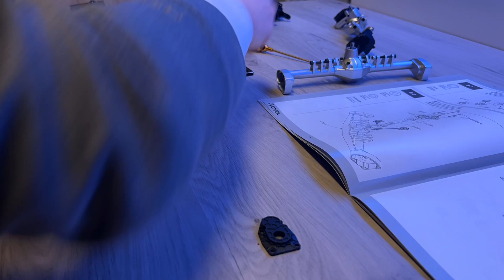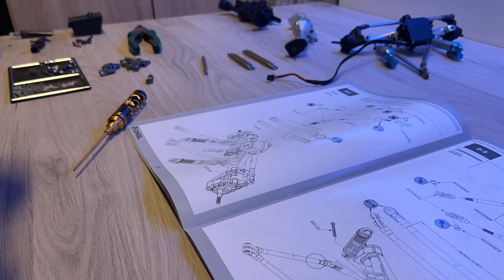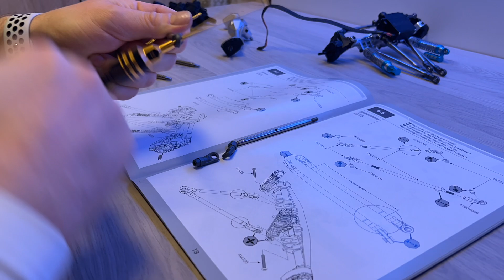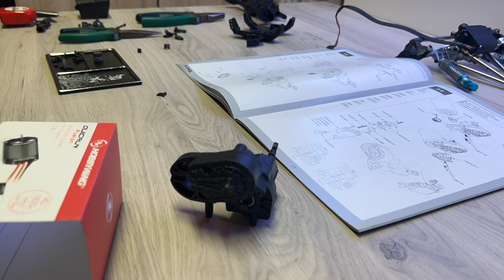Side Project - Axial Capra 1.9 Unlimited Crawler Build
Chassis: Axial Capra 1.9 Unlimited Trail Buggy ( Kit Version )
Body: Stock
Upper Steering: RC4WD Superlift Adjustable Steering Stabilizer
Lower Steering: Stock
Wheels: 1.9 Aluminium Beadlock
Tires: ?
BEC: Hobbywing Quicken Fusion 2in1
Motor: Hobbywing Quicken Fusion 2in1 ( 1800 KV )
Suspension: ?
Front Axle: Aluminium ( Amazon Special )
Rear Axle: Aluminium ( Amazon Special )

I bought a new Project car , it's an Axial Capra 1.9 Unlimited Chassis Kit version and in this video i build the kit.

Regards DRFT8322